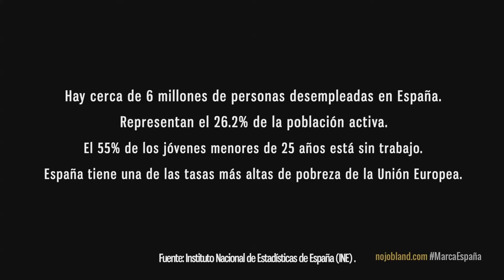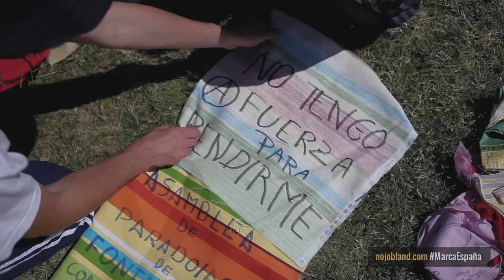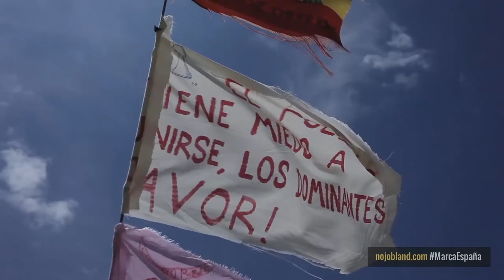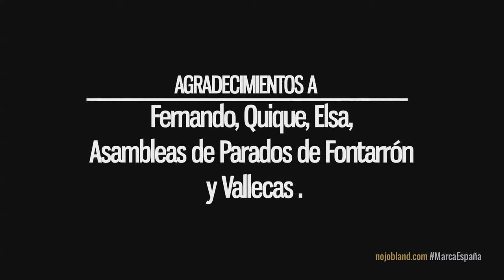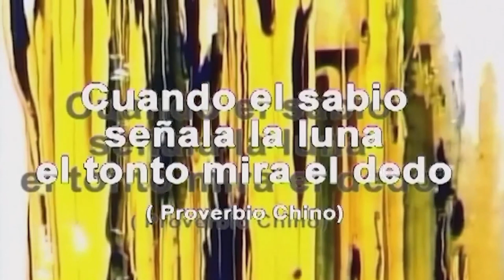Agenda Okulta 13 02 2014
Entrevista al equipo de realización de un corto multimedia  No Land Job  y al poeta Pedro J. Morillas autor del libro de poesía "Todos somos atentado"